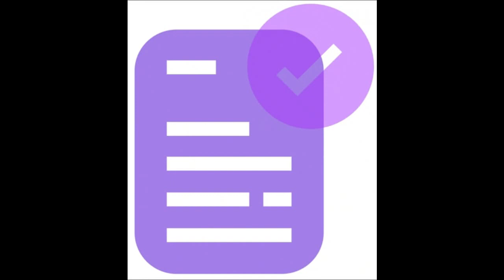Result Improvement Meditation for Teacher | Teaching Staff Performance Betterment | Narendra Arya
🚑 Watch Videos to make Your Life free From Accidents
Watch Videos to make Your
👨‍🔬Make Student Life Successful
💚 Simlify Your Exam (Online Course for Students for Making Exam Preparation Very Easy. Course Accessible from Mobile, Laptop and Computer) Purchase Link
📞For Paid Personal Counselling click the link to fill the Form

Best Mic for Video recording with DSLR/Mobile

Best Mic used for Seminars

Best DSLR for Vlogging

Best Heavy Duty DSLR Tripod

Best FHD Webcam

The Aim of this Channel is Making Accident free workplace Environment by developing
Safety Leaders for Saving the lives and Making world free from sorrow and pains
Run By
Arya Narendra Dewangan
A Qualified Safety Officer.Also a Safety Trainer  and Motivator, Youtuber and Author.
सेफ्टी आफिसर
लीड आडिटर OHSAS 18001
एम.ई.(प्रोडक्शन इंजीनियरिंग)
पोस्ट डिप्लोमा (इंडस्ट्रियल सेफ्टी)
ए.एम.आई.ई.(मैकेनिकल इंजीनियरिंग)
डिप्लोमा (मैकेनिकल इंजीनियरिंग)
पूर्व व्याख्याता
छत्तीसगढ़ इंस्टीट्यूट ऑफ टेक्नोलॉजी
राजनांदगाँव
Get Customized Solution of Your Personal Problems through Personal Counselling Session @ Rs 7000

Inspired by
HSE Study Guide
Online Course
Safety Jankari
Safety MGMT Study
Safety Animation
Yogender kadyan's Academy
HSE Technical
Details
Location: India
Links

best student
good boy
study techniques

Teacher Betterment Meditation
meditation,
meditation teacher,
meditation for teachers,
mindfulness meditation,
7 minute meditation for teachers,
morning meditation,
guided meditation for teachers,
teacher meditation

📖 Books available in Amazon Kindle
1. Zero Accident Strategy (in Hindi)
2. Ergonomics in Hindi: (मानव अभियांत्रिकी )
3. How to Help Accidented Person? (Hindi)
💻 Online Course in Hindi
How to Achieve Zero Accident at Workplace?